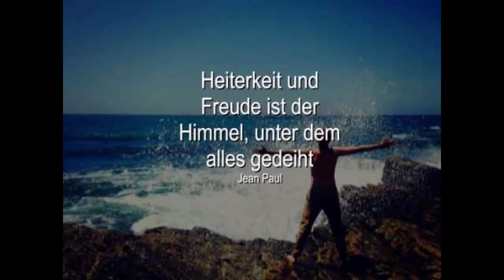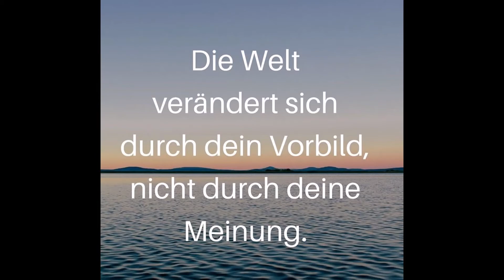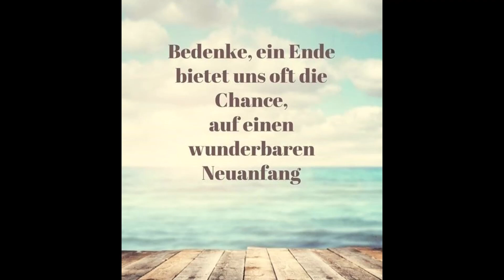Freut euch des Lebens Solotrompete